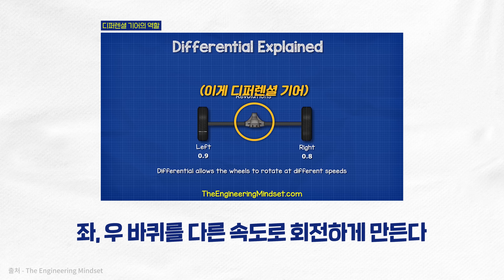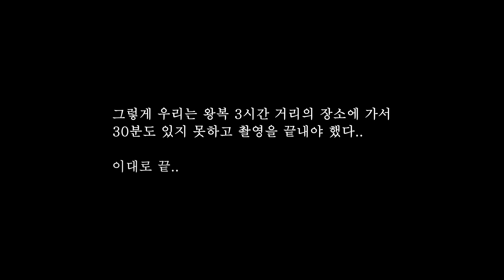장난감 차를 '실제 자동차'처럼 빠르게 만들 수 있을까??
회사에서 굴러다니던 뽀로로 자동차를 실제 자동차만큼 빠르게 개조해봤습니다!
 📗긱블 만화책 '긱블 제작소' 출간🛠️
괴짜 천재들의 과학 공학 학습 만화!
과학 원리를 활용해 쉽고 재미있게 과학 원리를 이해할 수 있습니다.